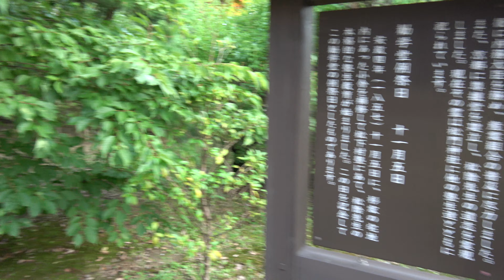勧学堂 松陰神社【吉田松陰を祀る神社】〒758 0011 山口県萩市大字椿東１５３７番地